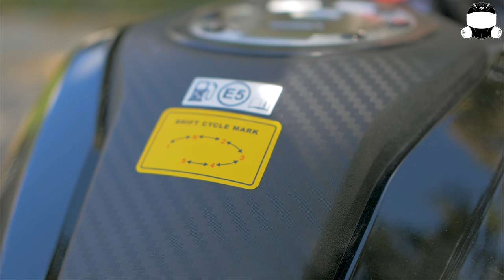MOTOCICLETA DE 2000 EURO - SYM NH-X 125 Review - A1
Ce faci cand ai 16 ani si cauti o motocicleta frumoasa, o motocicleta ieftina, care sa consume putin si care sa nu necesite investitii majore? Foarte simplu, cauti "SYM NH-X 125" si gasesti toate acestea, la un pret de 2000 euro prin programul rabla. ABS fata-spate, far LED, afisaj digital consum scazut si un aspect agresiv, toate la doar 11kw, adica 15hp. Ce poti sa iti doresti mai mult de atat?

Multumim SYM pentru ocazia de a testa o motocicleta atat de frumoasa! Aceasta poate fi gasita pe site-ul lor, alaturi de multe alte modele